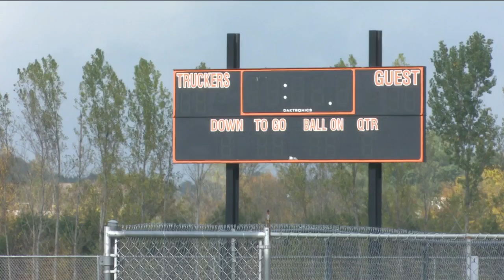Clintonville High School homecoming game canceled